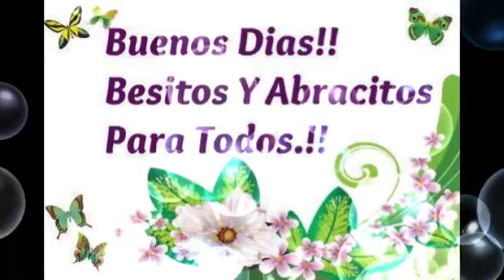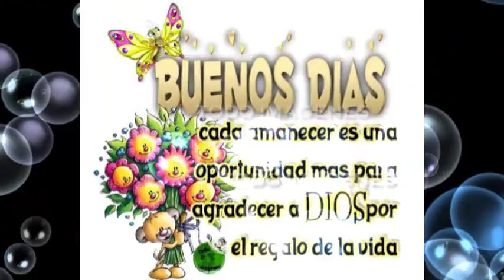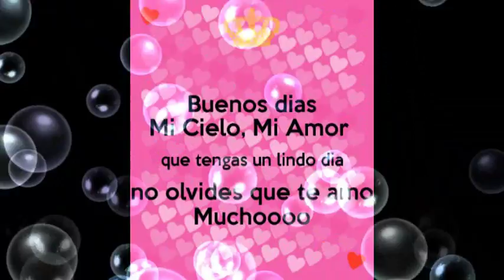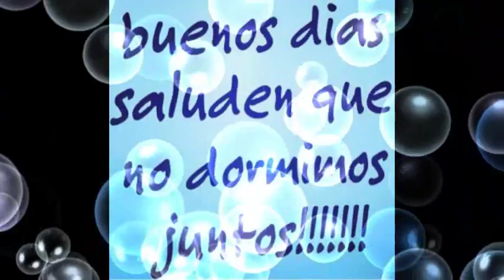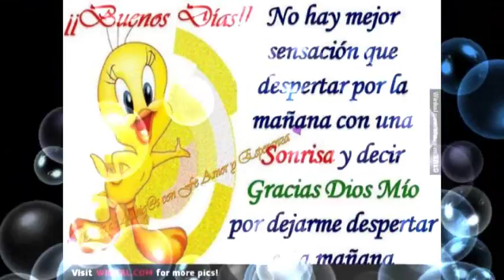Good Morning Wishes In Spanish | Spanish Good Morning Wishes greetings Photos Pictures Images Status